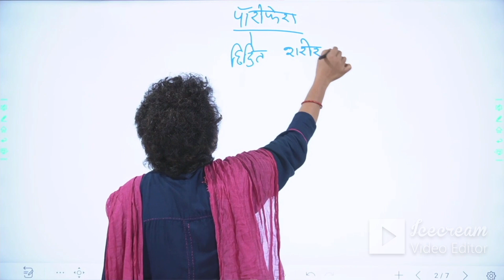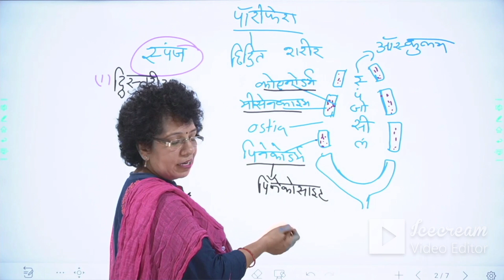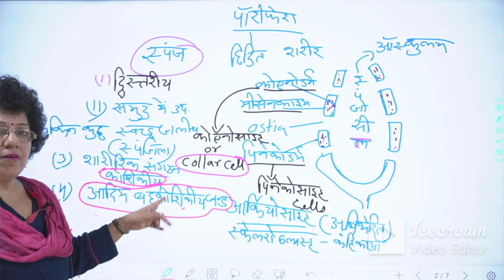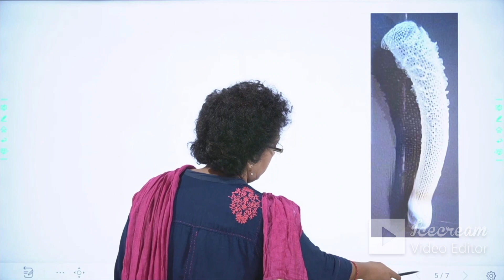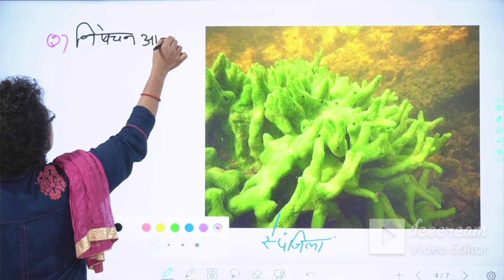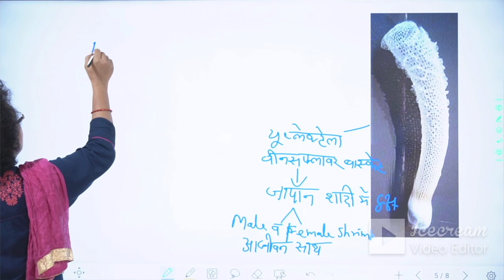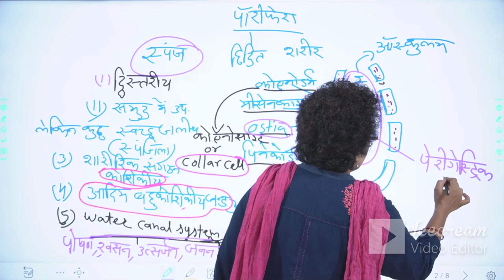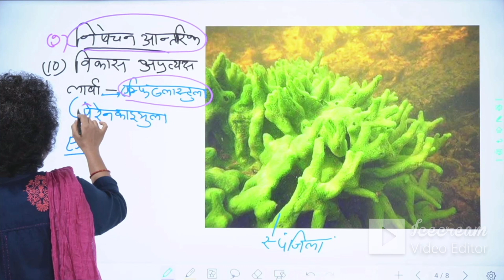Phylum porifera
11 12th neet 1st grade 2nd grade tatha BSc competition exam ke liye upyogi